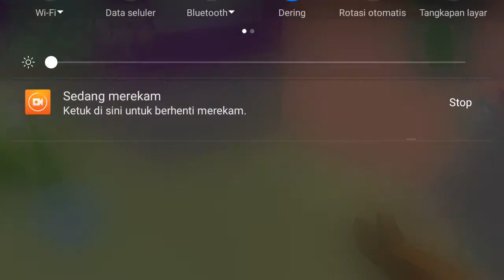Dude Theft Wars: Open World Sandbox Simulator BETA Part1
Selamat datang di channel Rian Gunawan,bagi kalian yang suka dengan video saya mohon bantuannya subcribe supaya saya semangat untuk update video game terbaik dan terbaru dan jangan lupa like,share, dan komentari video saya ya terimakasih wkwkwkwk.Bantu subcribe ya teman teman.
KALIAN INGIN MAINNIN GAME NYA DOWNLOAD LINK NYA DI BAWAH